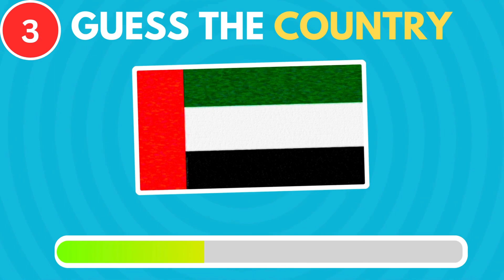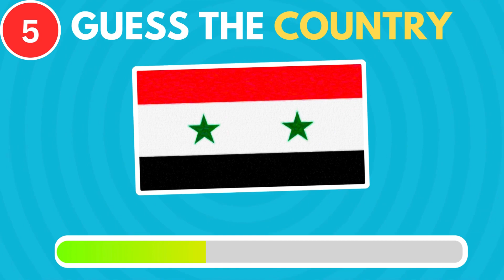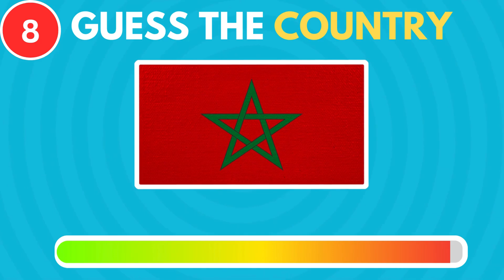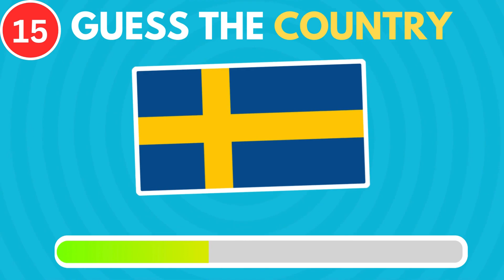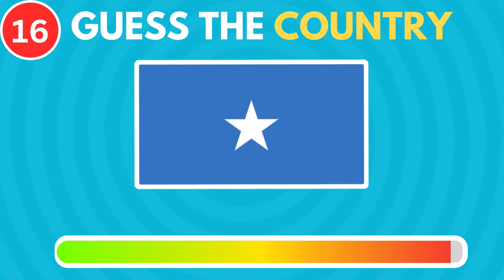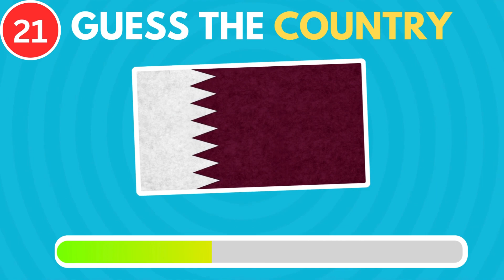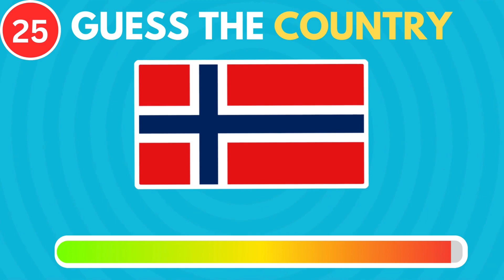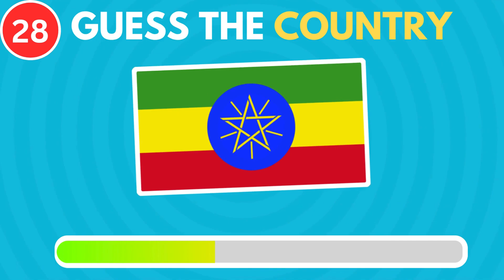Can You Identify These Flags? HARD LEVEL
Think you're a flag master? This video puts your skills to the LIMIT!   Identify obscure flags & unlock the secrets hidden within their designs. ️ Can you conquer the CHALLENGE?  Take the quiz & prove your geography genius!